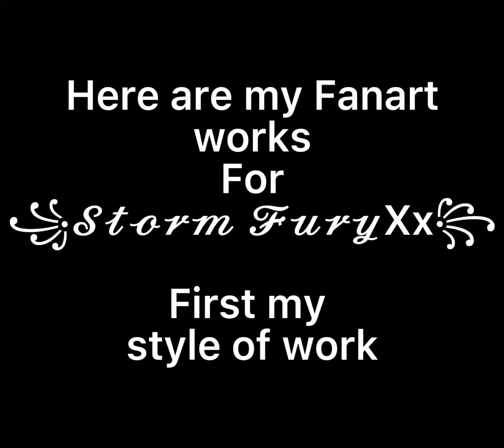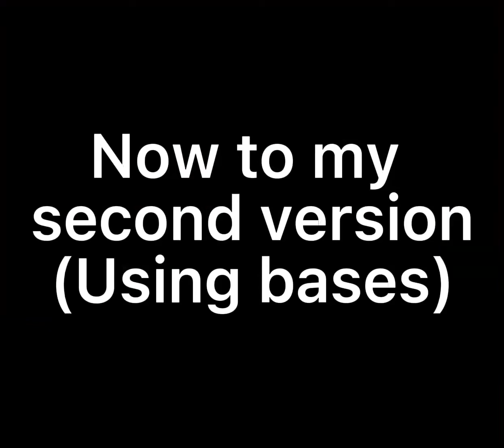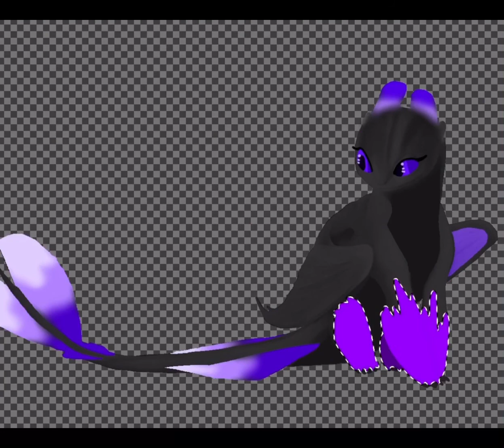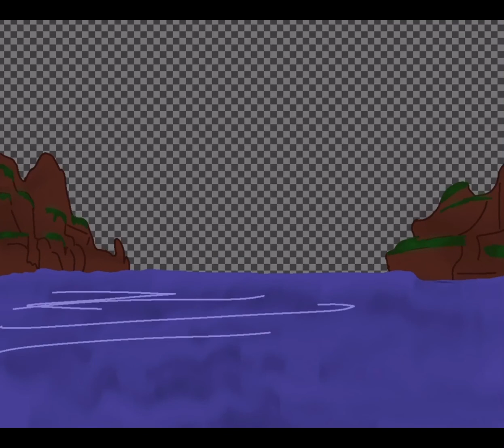My Fanart/arts Entry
The purple dragon is NeoArts HTTYD form. The name of her dragon form is umbra.

NeoArts:
NeoArts or Neo has the ability to change her form Depending on the world / community she is in. She is not human but a Liquid alloy they can take a solid form￼ which is why she can change with no problems. She can also use magic but not a lot just the the elements.

Story behind the second picture:
So what happened is that ￼Storm is protecting those eggs as she saw the Parents had been killed by Deathgrippers so she tried to fight them killing 3 but she was Seriously injured￼ by 2. So she backed up to protect the eggs as one was destroyed.

Then Neo/Umbra comes in as she had seen the event and used her magic to burn the deathgrippers from the inside out and looks at Storm with a look saying ‘u all good there?’.￼